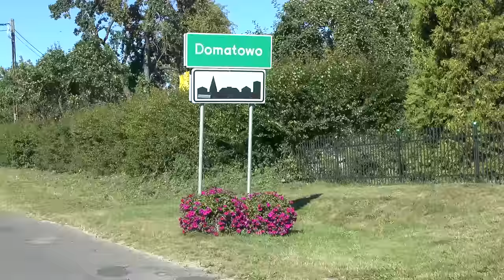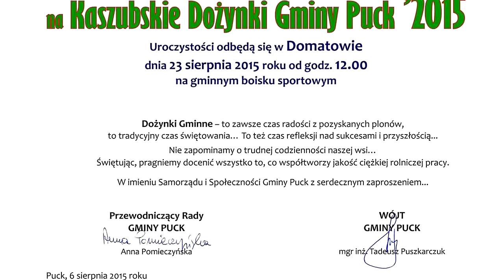Zaproszenie na Dożynki Gminy Puck – Domatowo 2015